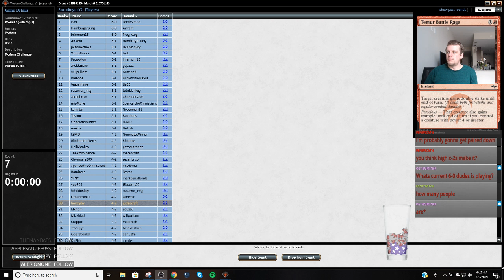Round 7 Grixis Death's Shadow vs. Whir prison